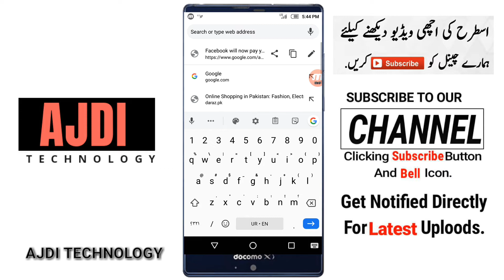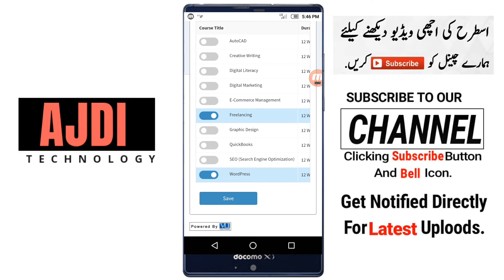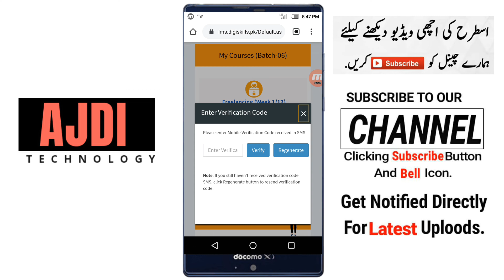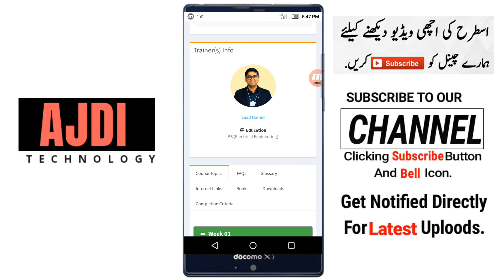Digiskills Enrollment Last Date More Increase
This video will show you that Digiskills Enrollment Last Date More Increase .
Free Online earning Courses by Government of Pakistan with certificate.